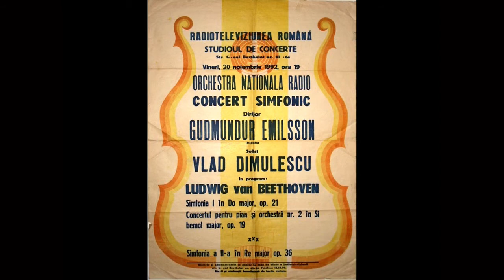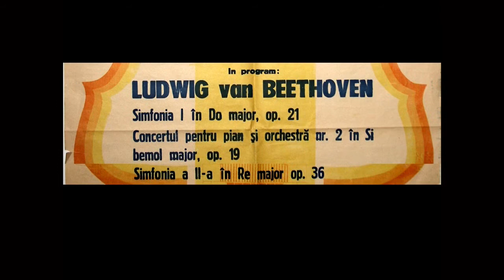Drangeyjarsundið mikla sjötti hluti